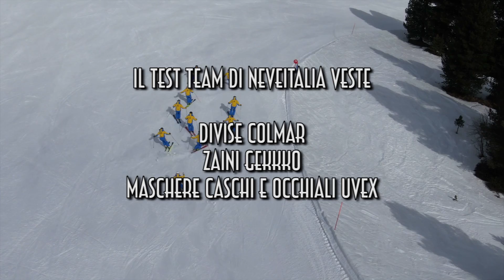Blizzard Firebird HRC - Ski Test Neveitalia 2019/2020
La proposta di casa Blizzard per i raggi intermedi sviene apprezzata dai nostri testatori per la semplicità e la facilità di gestione nell’arco di curva elettivo